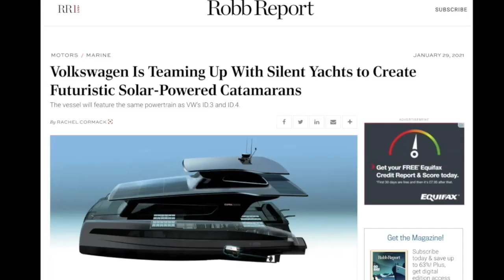VW Teams Up With Silent Yachts To Create Solar-Powered Catamarans Of The Future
Silent Yachts is one of the market leaders when it comes to designing and building vessels which are powered by solar energy.

Their boats are true marvels of modern engineering. They currently have a range of four boats, ranging from 55 to 80 ft LOA.

And now it has been announced that Volkswagen has decided to partner with the Austrian boat builder.

They aim to use their ID.3 and ID.4 modular e-drive system in a futuristic look Silent 50.

VW has said that their e-drive systems are used in millions of EVs around the world and that they benefit from economies of scale.

In short, the catamarans that incorporate VW's MEB should be less expensive to build and easier to service.

Get in touch if you’re interested in learning more about the boat featured in this video or if you’re looking to build, buy, or sell a boat

The inaugural design, Silent 50, was penned by the VW-owned brand Cupra.

While there is only one render currently available, it appears to be a slightly more futuristic take on Silent's signature design with a jet-black exterior and more refined solar panels.